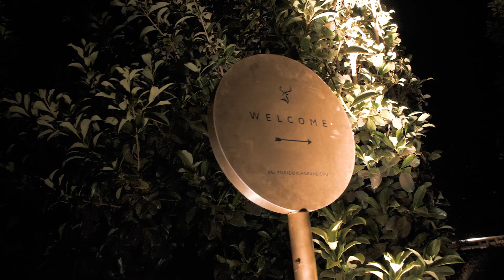Le Grand Pique-Nique Noir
Le Grand Pique-Nique Noir, a one-of-a-kind experience to celebrate the launch of our 23-year-old Glenfiddich Grand Cru.